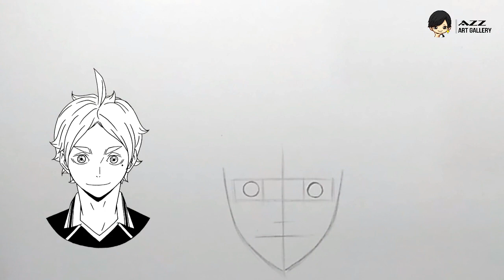How to draw Sugawara Koushi from Haikyuu to the top